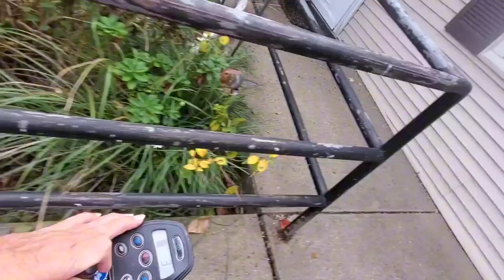October flowers with spooky